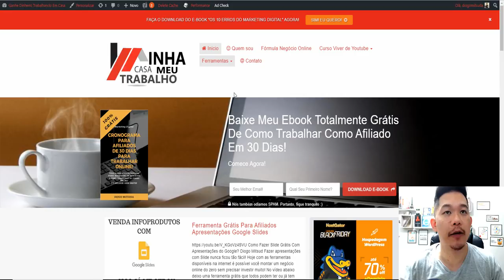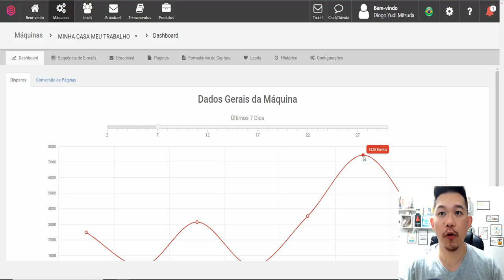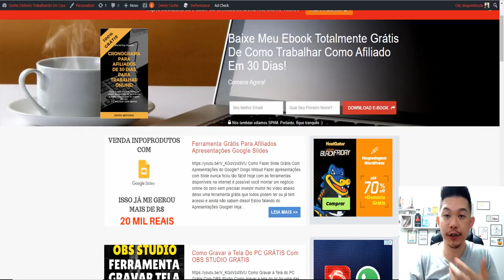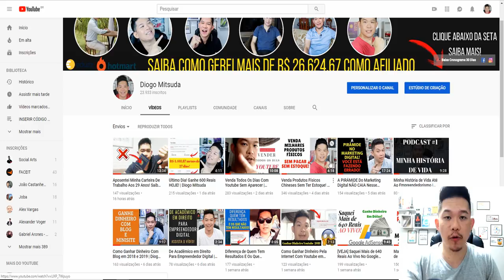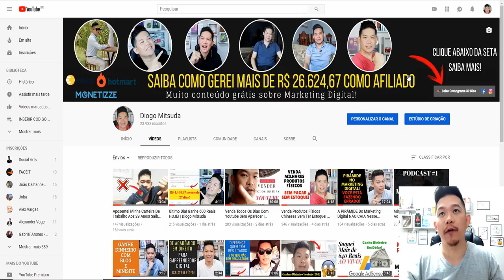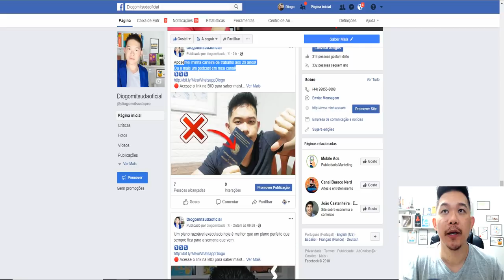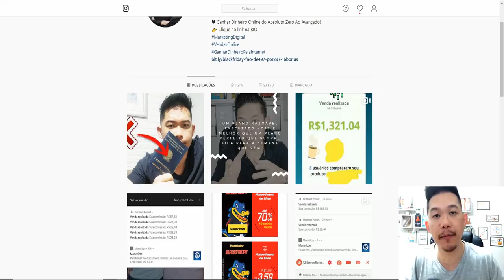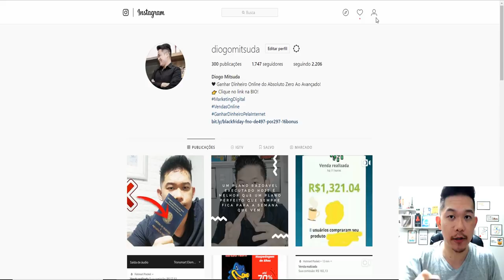Definitivamente Como Fazer Sua Primeira Venda Como Afiliado [+ 17 BÔNUS EXCLUSIVOS] | Diogo Mitsuda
Definitivamente você irá ver o que eu faço para ganhar dinheiro online com minha estrutura online!
Eu não sei até quando irão deixar esse meu vídeo online, pois mostrei o segredo dos top player!
Então aproveite e anote essas dicas quanto antes!

Forte abraço!
Sucesso!

Diogo Mitsuda